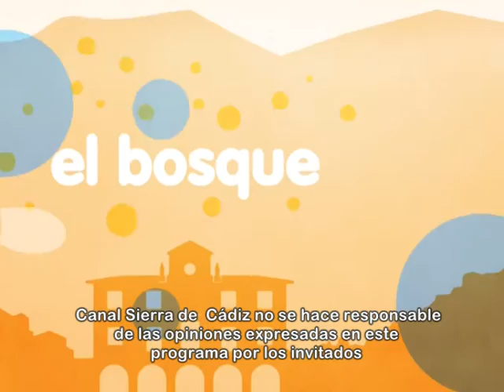Pueblo Abierto – 19/01/2017 (Juan Manuel Armario) BLQ. 2